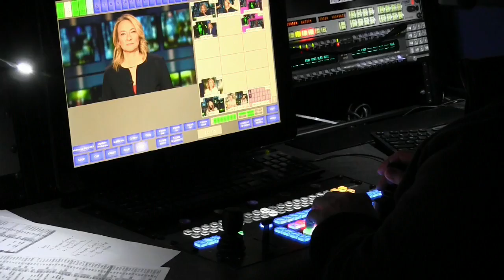New hosts on mixing reporter, anchor duties on ‘The National’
Longtime CBC reporter Adrienne Arsenault says she still has “trouble” calling herself a host of “The National.” Arsenault and Ian Hanomansing, two of the revamped show’s four new hosts, talk about their roles ahead of Monday’s debut. (Nov 3 2017)